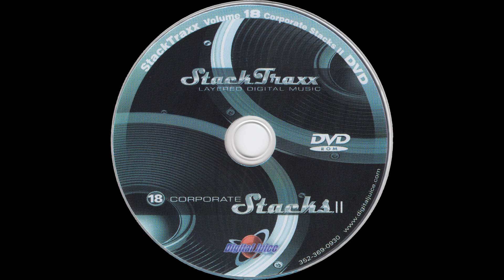Innovation - 1:00 — StackTraxx Volume 18: Corporate Stacks II (D.V.D. Album) — Audio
StackTraxx Volume 18: Corporate Stacks II (D.V.D. Album)
Audio
Innovation - 1:00

● Title — StackTraxx Volume 18: Corporate Stacks II

● Year — 2006

● Program Name: Juicer 3 {Version 3.90  Build 119}

● Type - Audio

● Extension - .flac

● Channels - Stereo

■ SPECIAL THANKS

● Product Source

○ Item

■ MEDIA TAGS